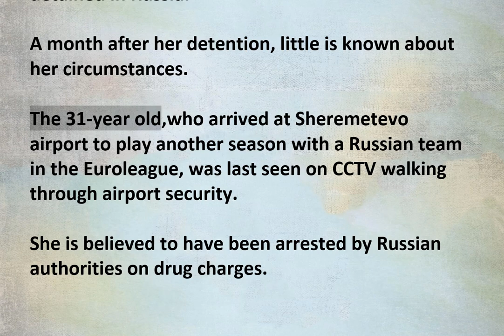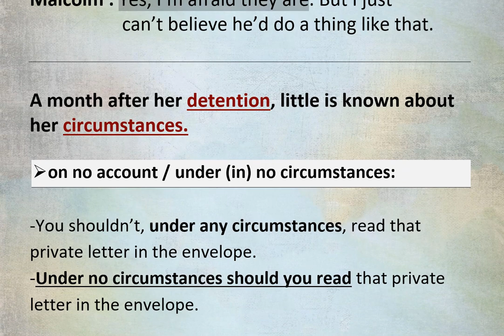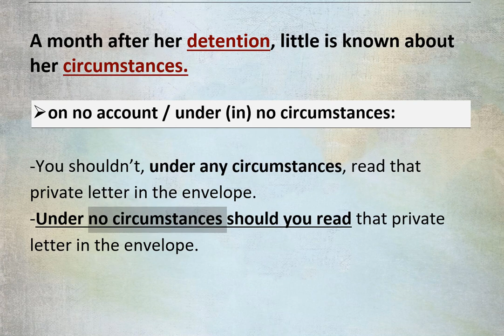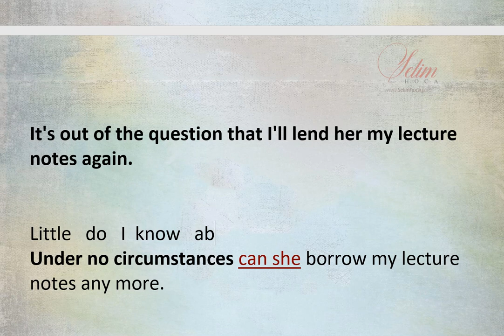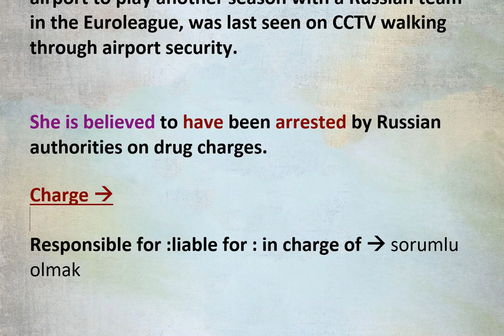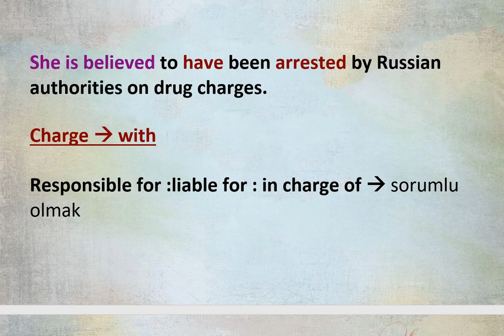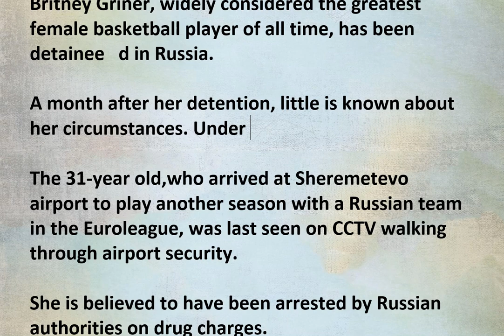YDS -YÖKDİL Kelime ve Grammar çalışması.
SELİM HOCA KİMDİR?
Selim Hoca, Gazi Üniversitesi İngilizce Öğretmenliğinden 1998 yılında mezun olmuştur. Mezuniyetinin ardından Isparta Gönen Öğretmen Lisesi’nde göreve başlamış ve 2003 yılında  Isparta’nın en seçkin yabancı dil eğitim kurumu olan Kavram Dil Merkezini  açmıştır. Kuruculuğunu üstlendiği Kavram Dil Merkezi’nde 15 yıl süresince ÜDS-KPDS-YDS-LYS-YKS-IELTS-TOEFL sınavlarına  öğrencilerini hazırlamıştır. Her yıl Boğaziçi, Hacettepe, ODTÜ gibi ülkemizin en seçkin üniversitelerine öğrenci gönderme başarısına sahip olmuş ve kariyerine bu alanda devam etmektedir